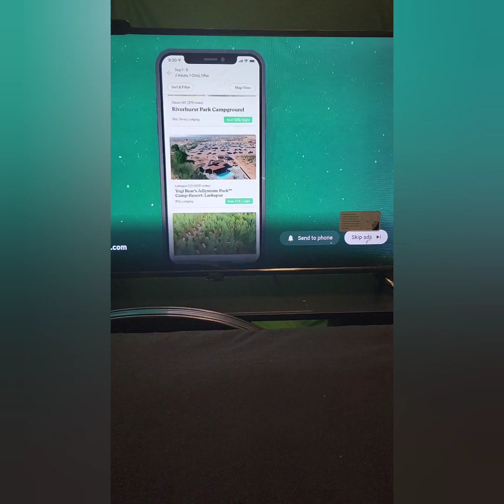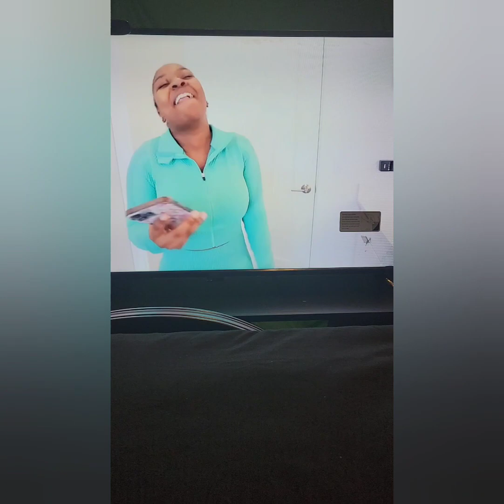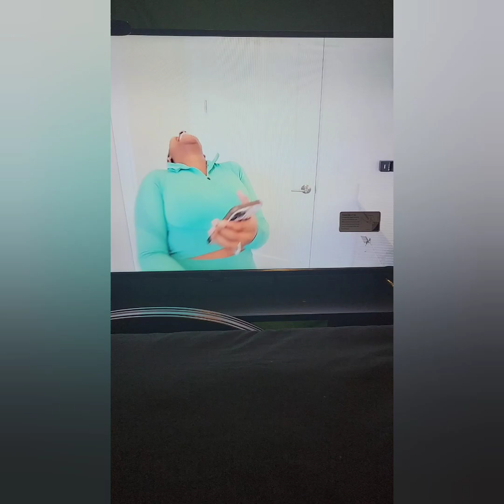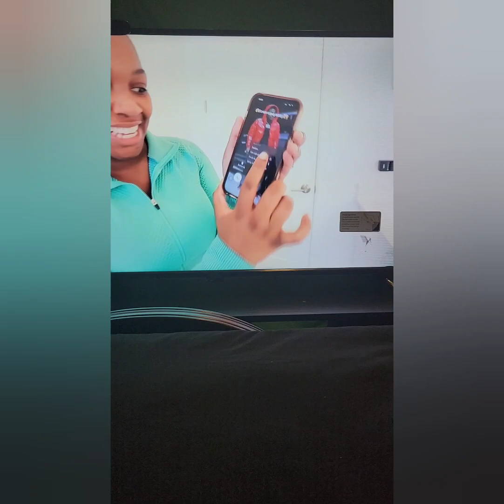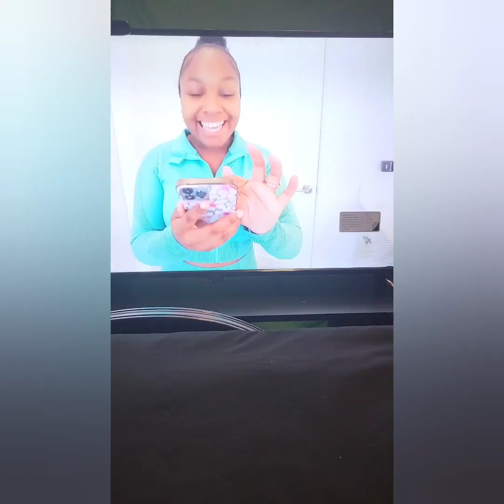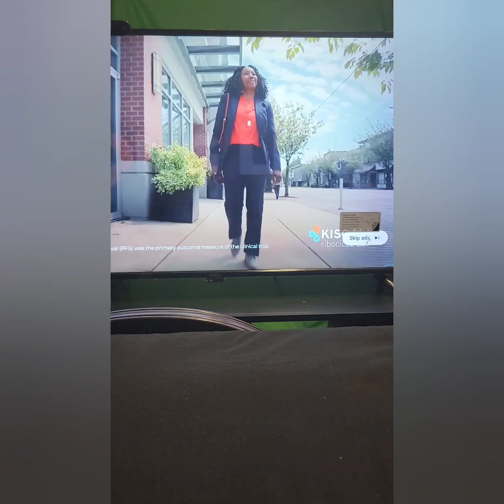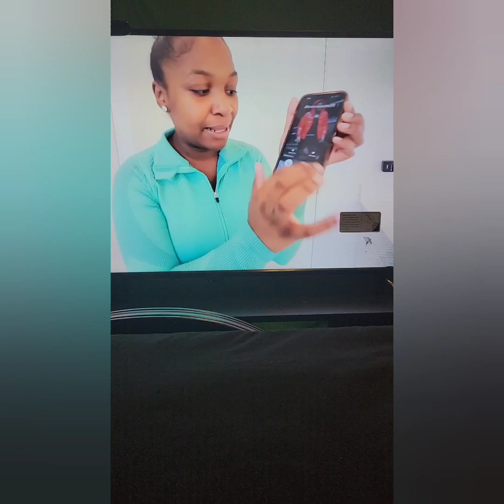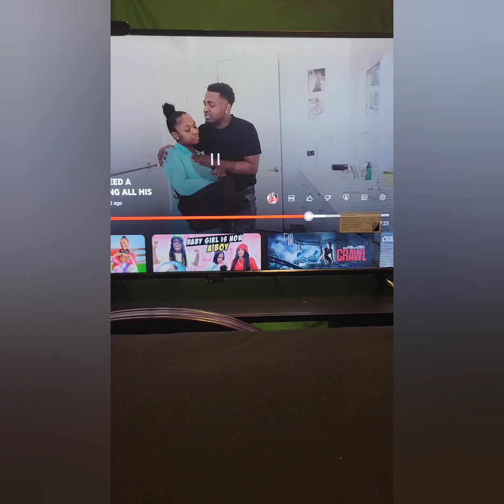She did him wrong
Edited by:Burnett Perkins This is only entertainment and good vibe and family friendly.